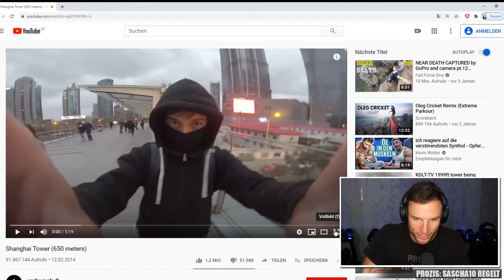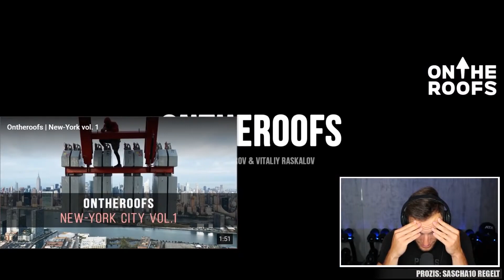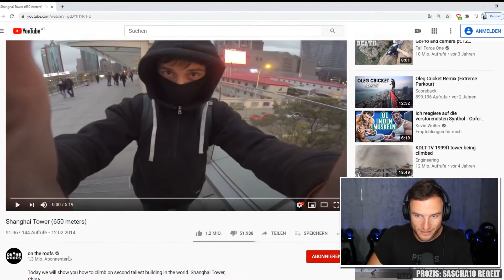Sascha Huber reagiert auf sie klettern auf den 650m Shanghai Tower!